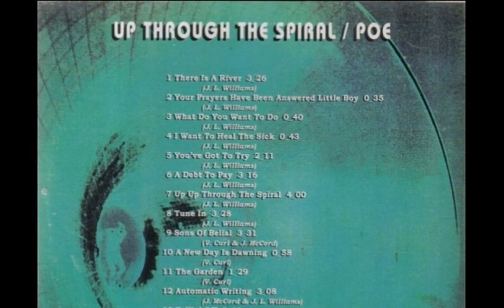Poe Up Through The Spiral 1971 heavy psychedelic rock trip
Val Curl, Don Faires, Jerry McCord, and brothers James and Michael Williams had previously played in the McAllen, Texas based The Playboys of Edinburg. Regrouping under the POE nameplate (get it?), 1971 found the band signed to Uni where they released “Up Through the Spiral”. Thematically this concept piece was apparently inspired by Cayce’s visions and philosophy of life (which were largely lost on my simplistic mindset).

Complete with references to ‘automatic writing’, ‘the earth plain’, and reincarnation’, the lyrics were frequently bombastic and pretentious (imagine a bad sci-fi novel), but the music and performances were quite varied and seldom less than impressive. As the owner of 35,000 LPs, I can honestly say that few bands successfully navigate between pop, psych and hard rock. These guys were among the lone exceptions.

Recalling something out of The Badfinger catalog, ‘A Debt To Pay’ and ‘Sweet Morning’ were pretty ballads sporting melodies and group harmonies that were strong enough to make up for the mumble jumble lyrics. ‘You’ve Got To Try’ and the fuzz guitar propelled ‘Tune In’ were nice rockers with the performances again managing to overcome the clumsy lyrics. Thoroughly earnest, but goofy enough to border on being ‘weird’ (check out ‘Sons of Belial’) this was simply one of those lost classics. (RDTEN1 RYM)

Tracklist

1. There Is A River 00:00

2. Your Prayers Have Been Answered Little Boy 3:26

3. What Do You Want To Do 4:01

4. I Want To Heal The Sick 4:42

5. You've Got To Try 5:26

6. A Debt To Pay 7:37

7. Up Through The Spiral 10:53

8. Tune In 14:53

9. Sons Of Belial 18:21

10. A New Day Is Dawning The Garden 21:53

11. The Garden 22:52

12. Automatic Writing 24:21

13. Fallin' Off 27:29

14. Sweet Morning 30:43

Credits

Acoustic Guitar, Bass, Lead Guitar, Percussion, Piano, Vocals – Jerry McCord
Bass, Guitar, Piano, Percussion, Vocals – Val Curl
Cover – Virginia Clark
Drums, Percussion, Vocals – Don Faires
Guitar, Percussion, Vocals – James Williams
Percussion, Vocals – Michael Williams

Notes
Running time given for A1a spans the whole track A1.

Released in a gatefold cover.

From the inner sleeve: The lyrics in this album were inspired by the philosophy in the Edgar Cayce Readings. It is hoped that these concepts will provide stimulation for thoughts and possibly insight into man's attempt to understand himself.